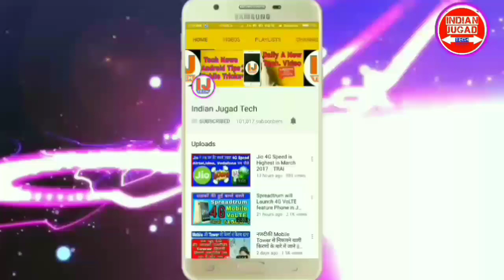AIRTEL launch new 4G Smartphone at Rs.1349 only | Airtel Celkon Smart 4G Smartphone Rs.1349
AIRTEL launch Celkon Smart 4G Smartphone at an effective price of Rs.1349. The New Airtel Celkon Smart 4G Smartphone is a dual sim smartphone.So in this video you will get full details about Airtel Celkon Smart 4G Smartphone which is Launched at an effective price of Rs.1349